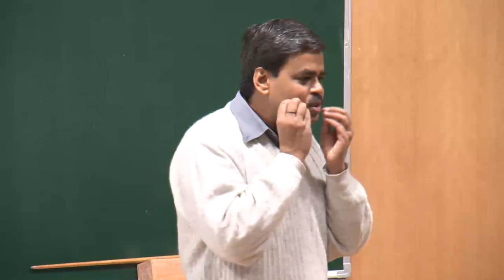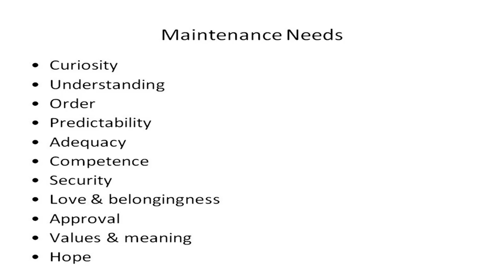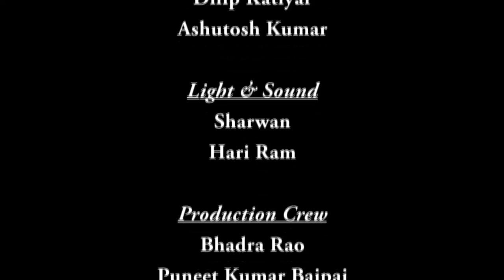Mod-04 Lec-01 Human adjustment process‐II